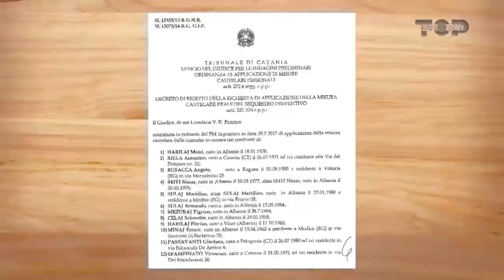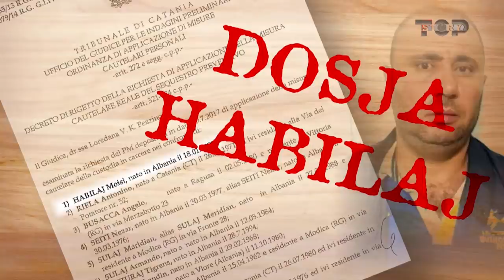Top Story/ Fatmir Xhafaj krijoi klanin e tij në Partinë Socialiste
Top Story dokumentoi momentet më kulmore të Xhafajt. Ai do të zëvendësonte edhe Ministrin e Brendshëm Saimir Tahiri, një rival ky i hershëm i Fatmir Xhafajt.